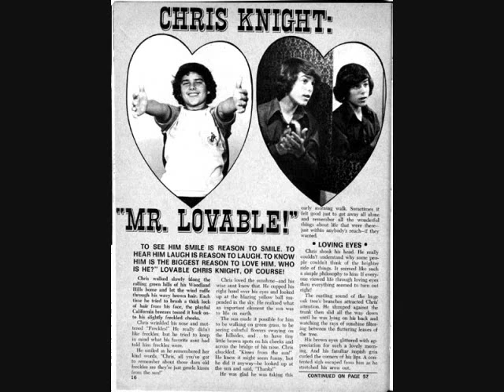Christopher Knight: Good For Eachother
I know this has been posted before but this video is unique!